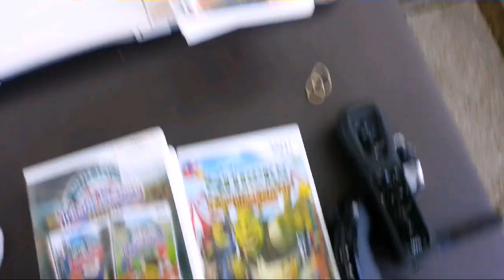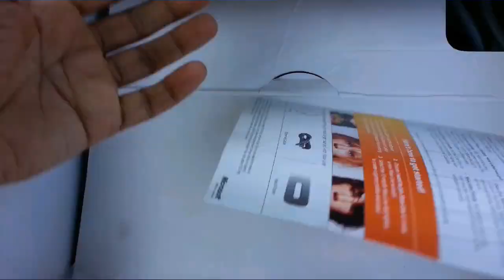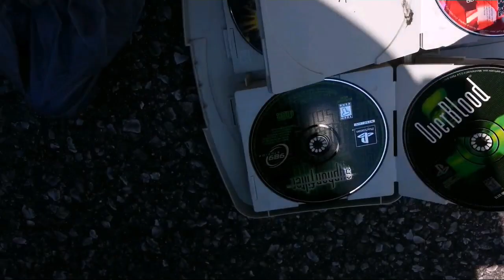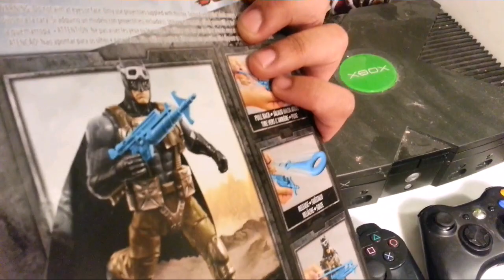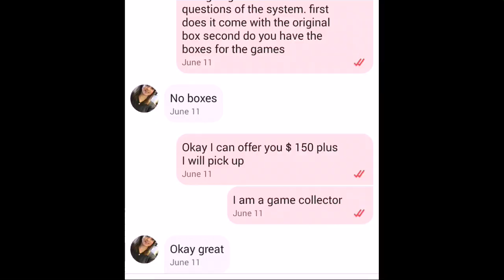VIDEO GAME HUNTING AT YARD SALES SMALL BINDER OF PS1 GAMES AND ORIGINAL XBOX GAMES FOUND